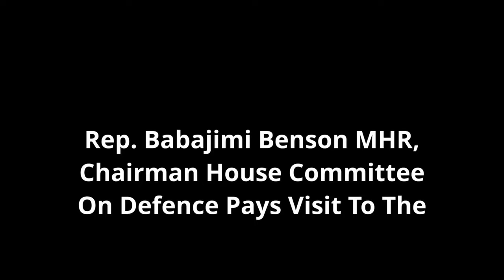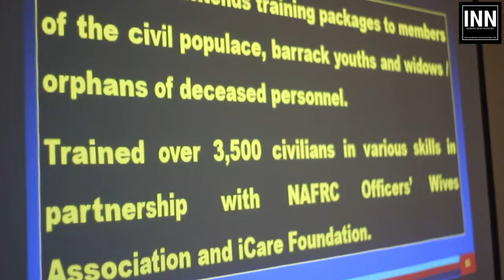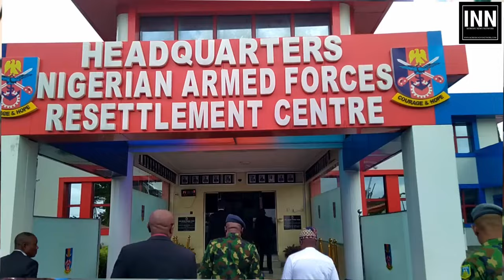REP. BABAJIMI BENSON VISITS NAFRC'S HEADQUARTERS, INSPECTS ONGOING YOUTH TRAINING PROGRAM